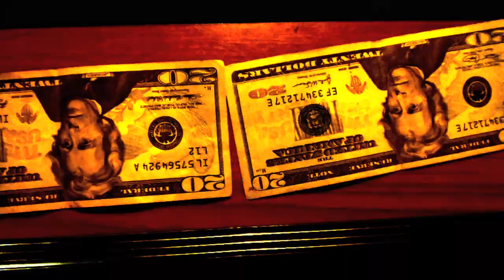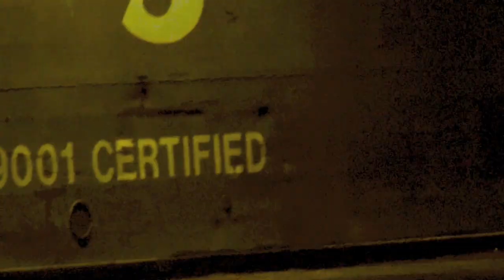SUNRAY - CERTIFIED 100 (OFFICIAL MUSIC VIDEO)